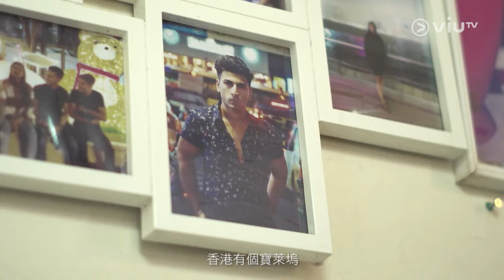【印度出產嘅未來男星🌟 今晚8:00《我哋都係香港人》Bollywood 演員嘅自我修養🎭】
追尋演員夢雖然困難重重☔ 但係從來冇打擊過佢嘅決心❤️‍🔥
今集呢位香港土生土長嘅印度大隻佬💪
由細到大嘅夢想💭 就係想喺香港成為一個演員🎥
而佢嘅努力仲幫佢爭取到成為電影男一🤩

到底係咩令佢堅持追夢❤️
甚至下定決心留喺香港發展✅
一齊了解呢位大隻印度男演員😎

《我哋都係香港人》｜星期六晚8:00